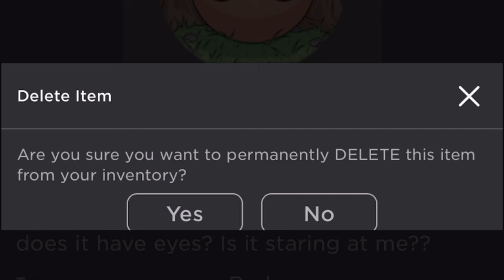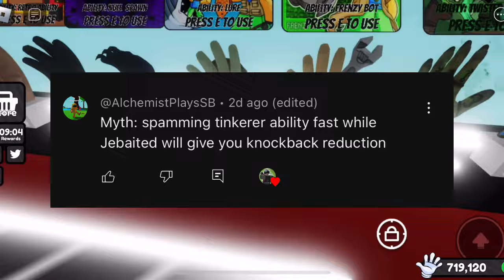Testing YOUR MYTHS In Slap Battles! | SB Mythbusters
50 likes for part 2!!!

After getting a ton of different myths, I am going to be testing some of them, the results surprised me to make sure to watch till the end!

Tags (Ignore)